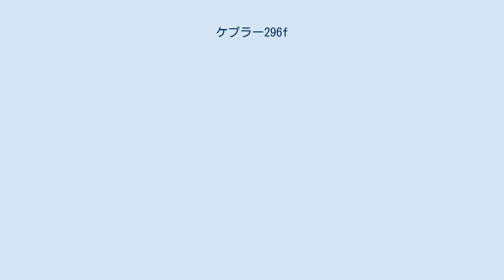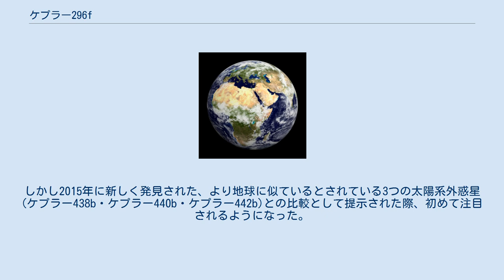ケプラー296f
ケプラー296f(英語:Kepler-296f)とは地球から見てこと座の方向に約740光年離れた位置にある赤色矮星同士の連星系、ケプラー296の主星、ケプラー296Aを公転している5つの太陽系外惑星うちの1つである。
 ケプラー296fは2014年にNASAのケプラー宇宙望遠鏡によって発見され、同時に公表された715個の太陽系外惑星と共に公表された。
 ケプラー296fはケプラー296Aのみ公転している為、ケプラー296Afとも呼ばれる。
存在確認前に付けられるKOIカタログでの名称はKOI-1422f、またはKOI-1422.04となる。
さらに前に付けられるKICカタログでの名称はKIC1149758fとなる。
他に2MASS J19060960+4926143f、WISE J1906.59+492614.2fという名称も持つ。
 ケプラー296fは地球の約1.8倍の半径を持つ為、岩石惑星と考えられる。
ケプラー296Aから0.255 auの距離を63.3日で公転している。
この距離はケプラー296Aのハビタブルゾーン(液体の水が存在できる領域)内にあたる。
その為、ケプラー296fは表面温度は274K(-3℃)と生命が存在できる可能性がある温度に維持されている。
このことからケプラー296fは生命が存在する可能性がある。
ちなみにより内側にはケプラー296fと同様に生命が存在する可能性があるケプラー296eがある。
 地球に似ているとされているが2013年に発見されたケプラー62eとケプラー62f、そして2014年4月に発見されたケプラー186fほど注目されていなかった。
しかし2015年に新しく発見された、より地球に似ているとされている3つの太陽系外惑星(ケプラー438b・ケプラー440b・ケプラー442b)との比較として提示された際、初めて注目されるようになった。
 また、下表に地球との類似性を示す各指標での値を示した。